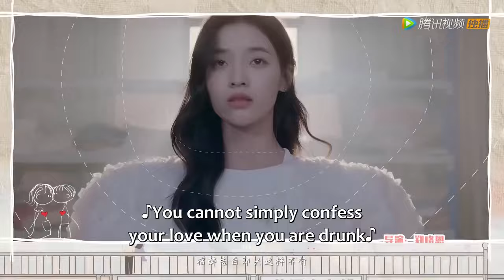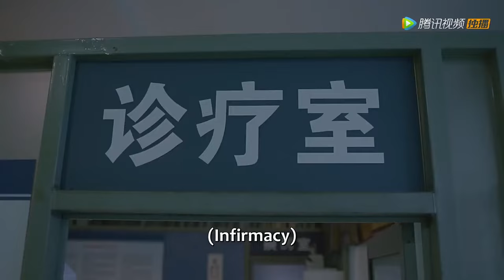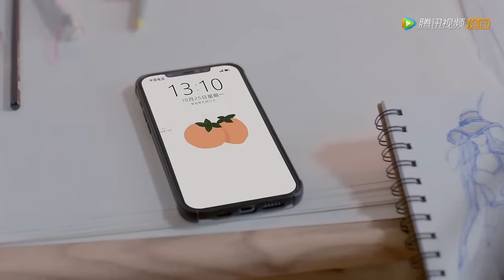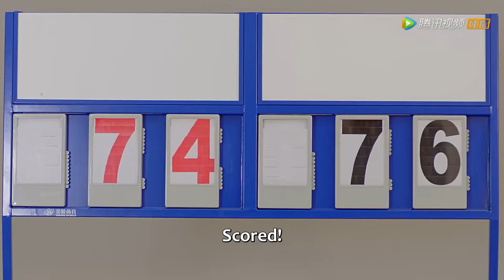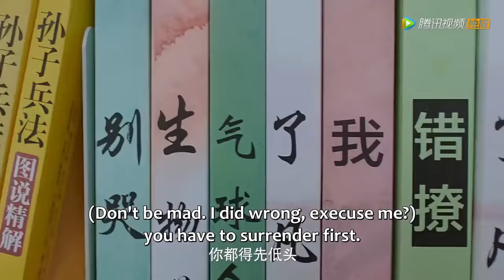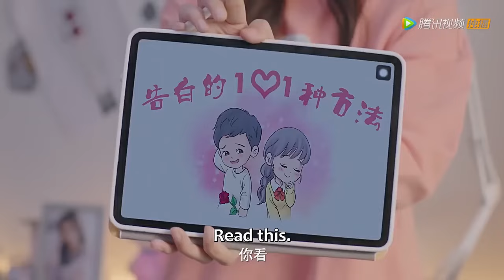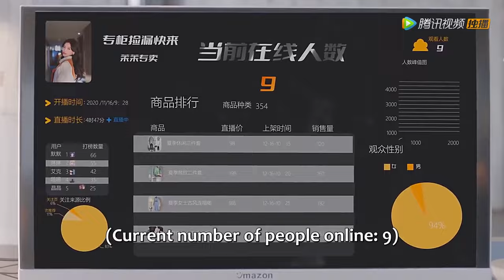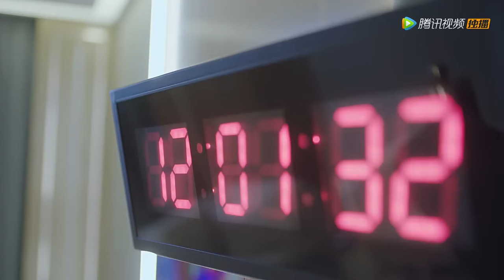全集 Full Version | 豪門千金拒絕聯姻離家出走，意外碰到傲嬌校草陷入甜蜜戀愛！【王牌校草 Campus Ace】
劇名（Drama Name）：王牌校草 Campus Ace

一起追劇吧…